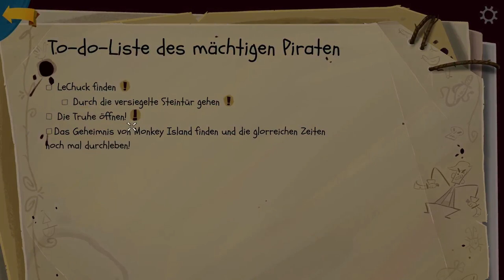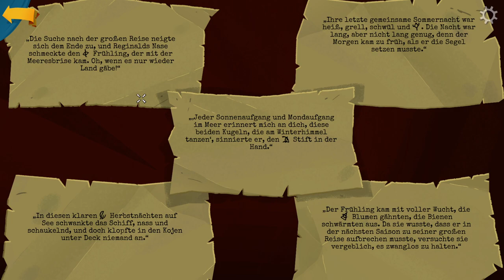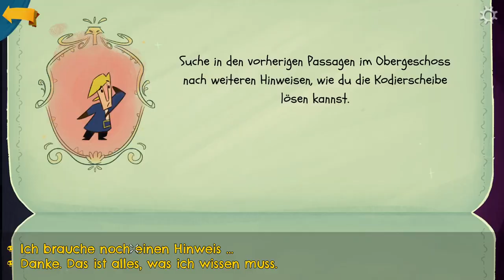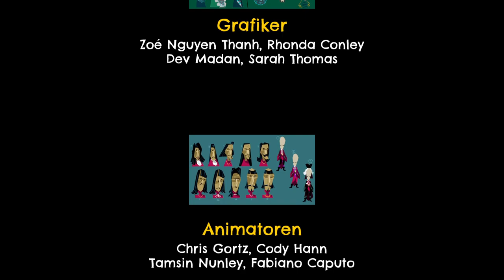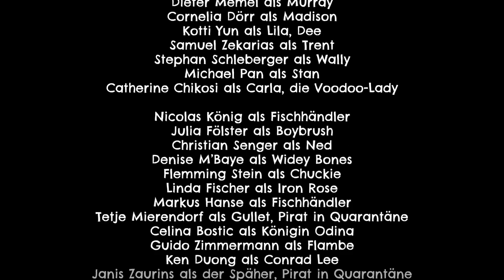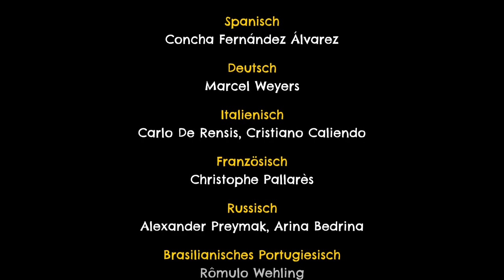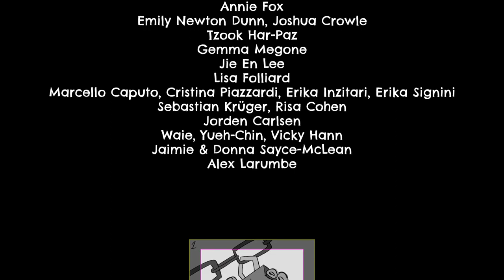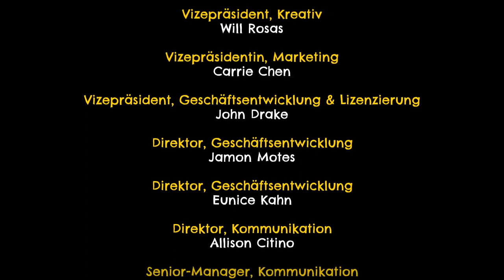Return to Monkey Island #19 Finale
Das wird sicherlich ein spannendes Finale, da wir nun alle 5 Schlüssel in unseren Besitz gebracht haben und auf gutem Kurs sind vor LeChuck den Voodoo-Laden zu erreichen.

Oder wird uns Guybrushs Übermut doch wieder einen Strich durch die Rechnung machen? Und was steckt denn nun wirklich hinter dem Geheimnis von Monkey Island. Hat Ron Gilbert es geschafft ein wahrhaftig zufriedenstellendes Ende zu schreiben?

Diese und viele andere Fragen werden in der heutigen Episode beantwortet.
Und für die, die bis hierher gelesen haben - oder die beim Abspann aufmerksam waren - gibt es hier noch als kleines Easter Egg alles was nach dem Abspann passiert ist Viel Spaß damit! - Euer Zwergesel